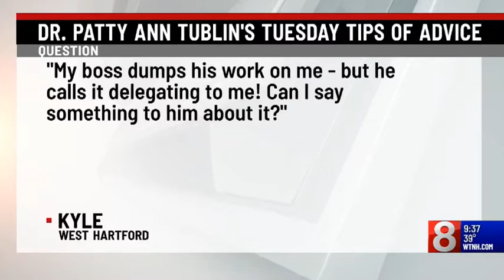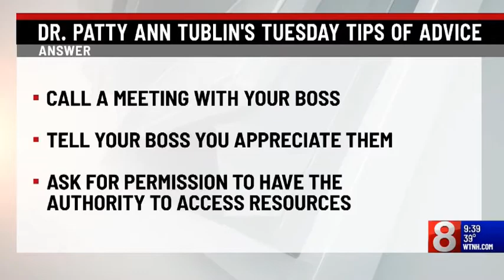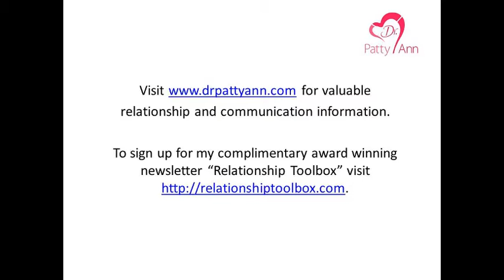Dr Patty Ann discusses boss dumping work on employee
During Dr. Patty Ann’s Tuesday Tips for Success this week, a viewer wanted to know how he should handle his belief that his boss is “dumping” extra work on him - in the name of delegation.